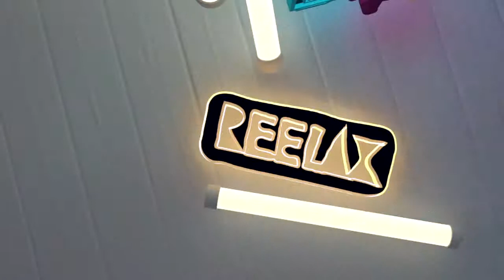Bontan with Reelax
Bontan with Reelax in The Phone Booth for a Release first!